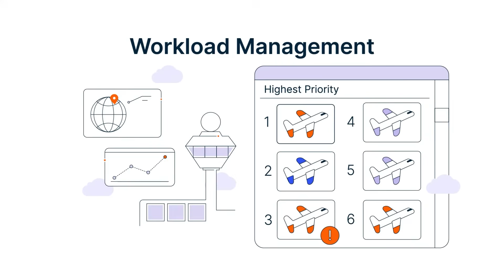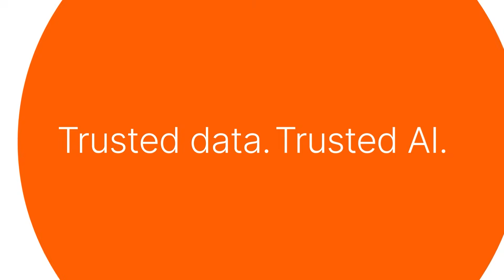Unlock AI with Teradata’s Enterprise-Ready Architecture – Seamless AI/ML at Scale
Discover how Teradata drives predictive and generative AI with exceptional performance and cost efficiency. Learn how to seamlessly handle complex AI/ML tasks and large datasets with Trusted AI.